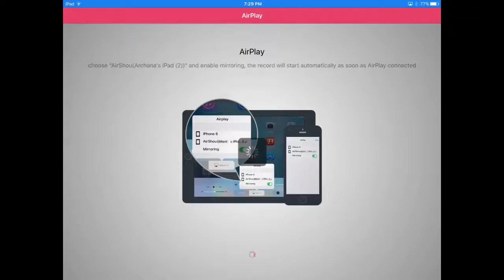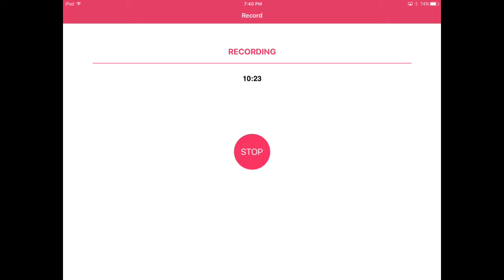Stickman Soccer 2016 #1| LETS PLAY SOME FÙTBALL!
Starting a new season on a new game what will happen...